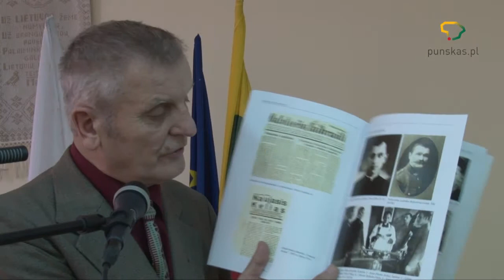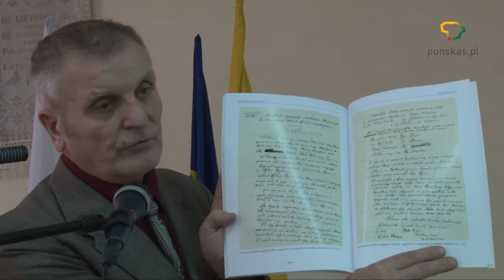Skardupių radinys, punskas